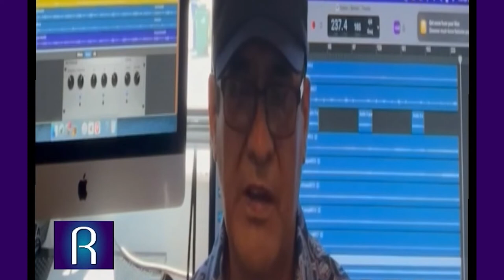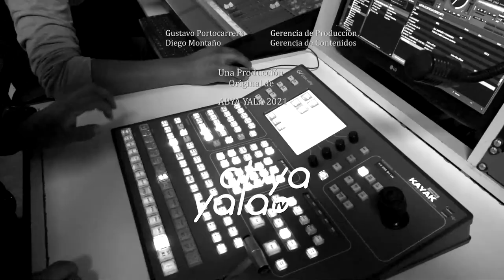Referentes- Entrevista a la cantautora boliviana Miriam Mita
Estuvimos conociendo su vida, su trayectoria, gracias a su música mantuvo su idioma nativo, comenzó a cantar cuando tenía 12 años, en Francia formó el grupo “Pachamama” donde era un grupo femenino, ella era la única boliviana.